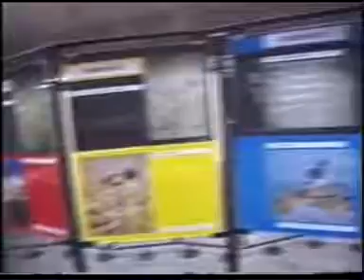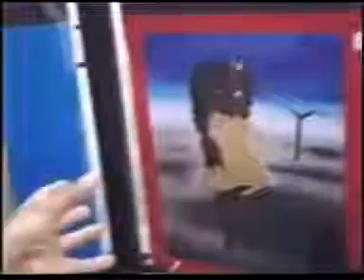Painting on canvas visual perception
Paintings by Sergio Yashima inspired in "spots" found on the walls of São Paulo city's subway - Brazil.